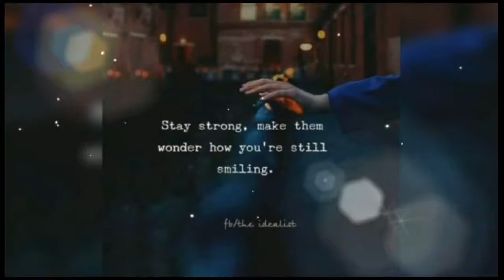மிருதுவான சப்பாத்தி - Soft Sappathi recipe in Tamil @ Lovely Home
Today, we are going to see how to make a soft Sappathi at home like hostel. Let's start
Atta as u wish - 2 or 4 cups
Salt as u wish - 2 table spoon
Oil - 2 or 4 table spoon
                          Mix, it will first and after add some water mix it will still the soft contence comes. And leave it one hrs and closed it by the side. After, asually
Pik like a little ball's it's should be thik or thin it's should medium size thin, heat the pan l, low to high then only it's will cook evenly all side. Gas should be in low flam. Cook, for few minutes one and turn over it to other side  we can use oil, butter or ghee as u wish.